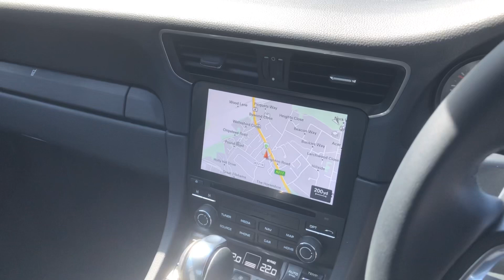2017 Porsche 911 (991.2) Carrera GTS - GT Silver Metallic - Walkaround & Interior Shots [4K]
In-depth walkaround of this 2017 Porsche 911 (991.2) Carrera GTS with highlighted features & interior shots!

The 911 Carrera GTS is renowned as one of the most driver focused models in the range. It sits in between a regular Carrera S and the full blooded 911 GT3. Porsche has taken a regular Carrera S and gone to town on the performance upgrades, including; increased power by 30bhp, centrally locking alloy wheels, Porsche Active Suspension Management (PASM) with sports chassis (lowering the ride height by 20mm) and Sport Chrono which incorporates dynamic engine mounts and switchable sports exhaust system. Some changes that the 991.2 brings consists of an updated user interface, steering wheel and exterior styling. This rear-wheel drive version is undoubtedly the car that will appeal most to driving enthusiasts, those who perhaps would like a 911 GT3 but are not prepared to put up with the on-road compromises inherent with such a track orientated car and it fulfills this position perfectly in true Porsche style.